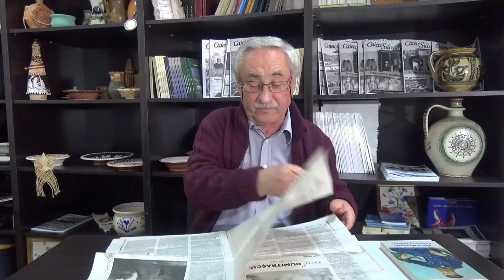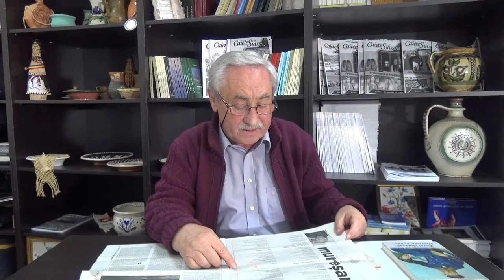Lecturile Caiete Silvane online - poetul Viorel Muresan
„Caiete Silvane”, revista și editura Centrului de Cultură și Artă al Județului Sălaj, instituție a Consiliului Județean Sălaj